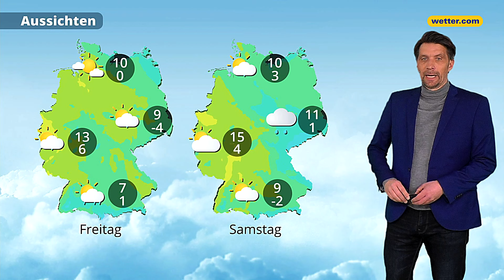Wetter heute: Die aktuelle Vorhersage (06.04.2023)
Hier bekommst du die aktuelle Wettervorhersage für heute in Deutschland. Unsere wetter.com Meteorolog:innen Bernd Madlener, Anna Gröbel, Georg Haas, Corinna Borau, Andreas Machalica, Hartmut Mühlbauer, Alban Burster und Gernot Schütz präsentieren sie dir täglich.